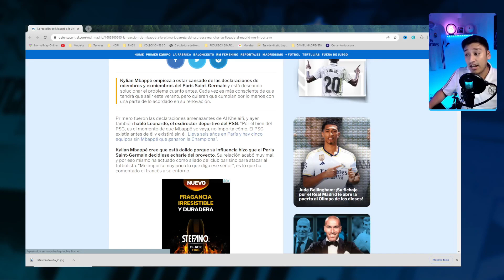REAL MADRID VUELVE AL TRABAJO ¡LA FOTO DE JUDE BALLINGHAM! | LEONARDO HABLA DE MBAPPE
Si quieres mantenerte al tanto de las noticias de nuestro Real Madrid, estás en el lugar correcto. Aquí encontrarás todo lo relevante con lo que sucede día con día en el Club, como los próximos fichajes, actualidad de los jugadores, entrevistas y ruedas de prensa, entre muchas cosas más. ¡Platícame en los comentarios qué te pareció este video!

Sé parte de esta pasión madridista junto conmigo. Y, sin más, ¡HALA MADRID! ⚽️